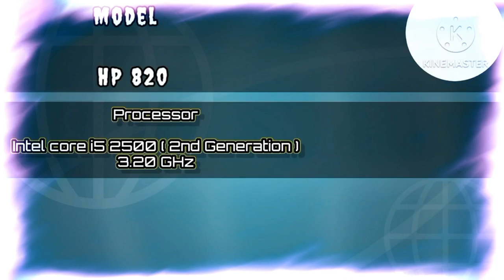Best Gaming PC Built For PUBGM In PC In 2023 - AUGUST 2023 Special Video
** SPECS **
GPU - AMD RADEON R5 340x
PROCESSOR - INTEL CORE I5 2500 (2ND GEN)
RAM - 8 GB - 4 STICKS - 2 GB EACH STICK
MB - HP 8200 ELITE DESKTOP SFF
HD - 320 GB SATA HDD
gaming pc for beginners
gaming pc unboxing
gaming pc vs gaming laptop
gaming pc vs ps5
gaming pc setup tour
gaming pc assembly step by step
gaming pc accessories 2023
pubg mobile
pubg mobile live with kacha dhari danish gaming
pubg montage
pubgm bersama noob player mamar mechanix
pubg m 21 royal pass